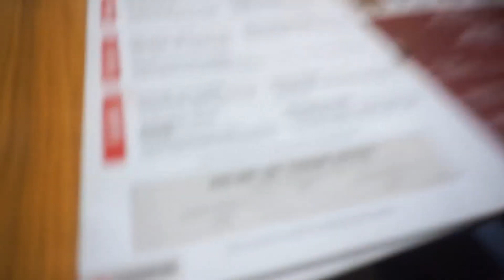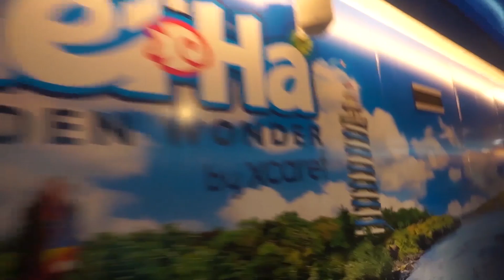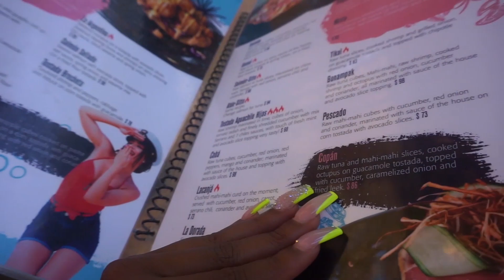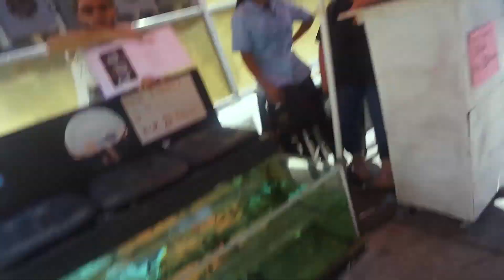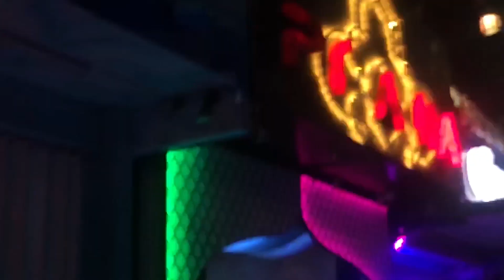WAS I REALLY THAT BAD?! MEXICO VLOG DAY 1 ♡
YES! This is my really, really... realllllyyyy late birthday vlog!!! I decided to dip out the country for my birthday! Hope you ENJOY! This wild adventure awaits you!!